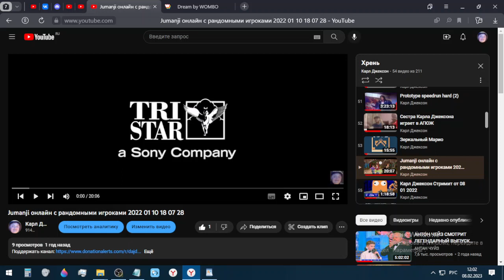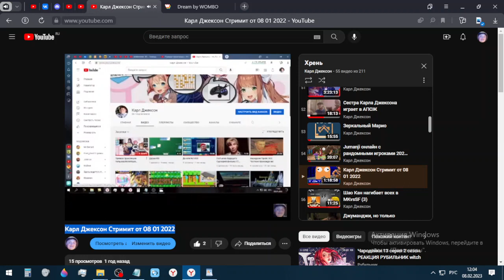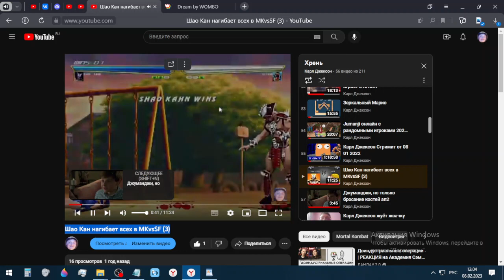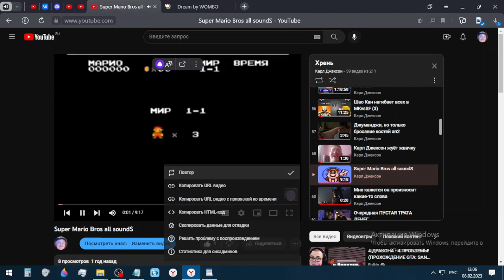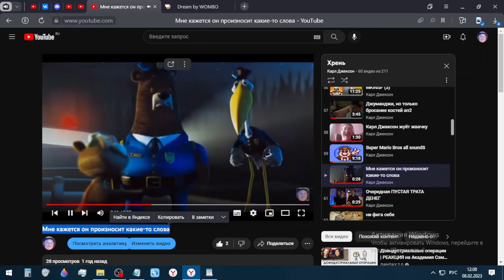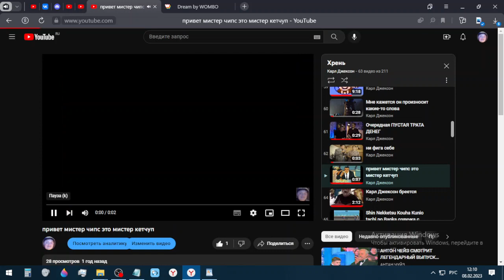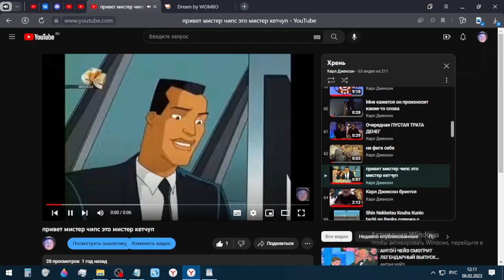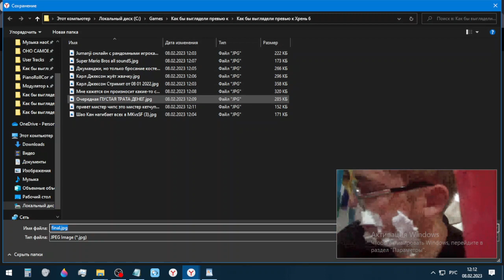Как бы выглядели превью к Хрень 6